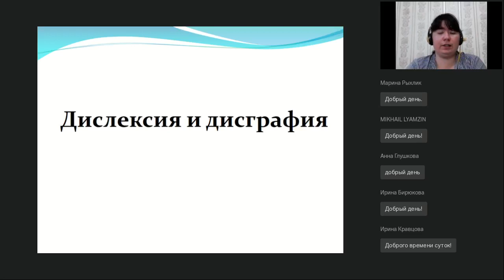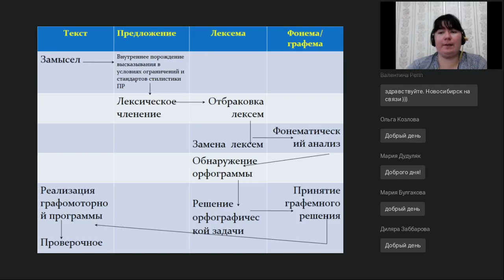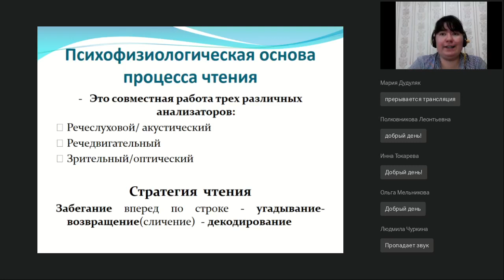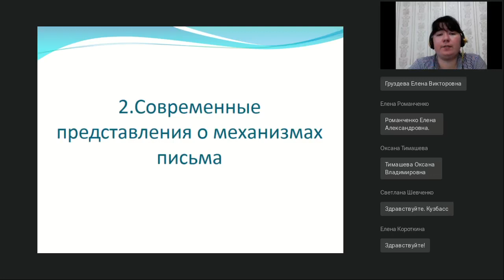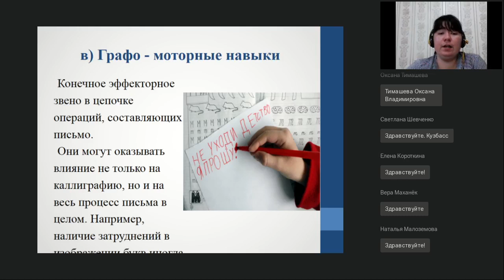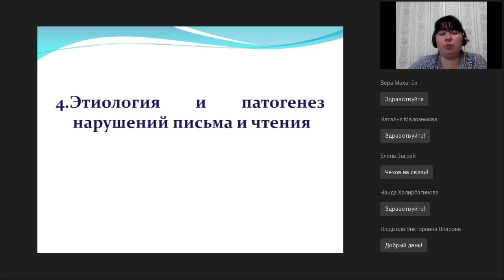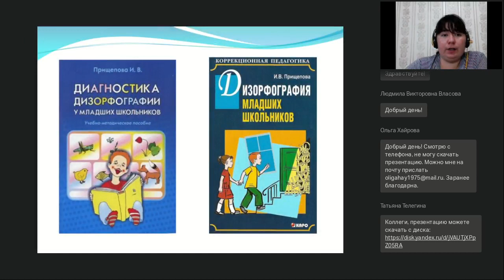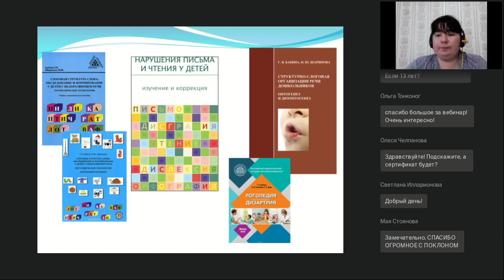Дисграфия и дислексия. Что нужно знать?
Вебинар
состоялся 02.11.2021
Ведущая вебинара:

Одна из наиболее частых причин школьной неуспеваемости – это сложности в освоении чтения, письма. При этом если данные трудности сочетаются с сохранным интеллектом, хорошим знанием правил русского языка, то можно говорить о таких нарушениях, как дислексия и дисграфия. Детям с подобными нарушениями требуется помощь специалиста.